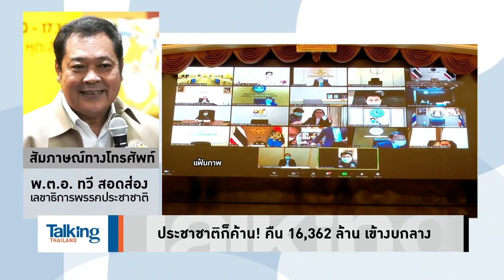พันตำรวจเอกทวี สอดส่อง เสนอแปรญัตติงบ 16,362 ล้าน ให้สวัสดิการประประชาชนโดยตรง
พันตำรวจเอกทวี สอดส่อง กรรมาธิการวิสามัญฯร่างงบประมาณปี 65 จากพรรคประชาชาติ เสนอแปรญัตติงบประมาณจำนวน 16,362 ล้านบาท ให้เป็นสวัสดิการของประชาชนโดยตรง และไม่เห็นด้วยแปรญัตติเป็นงบกลางที่เสมือนตีเช็คเปล่าและตรวจสอบยาก

ให้สัมภาษณ์รายการ Talking Thailand ประจำวันที่ 3 สิงหาคม 2564